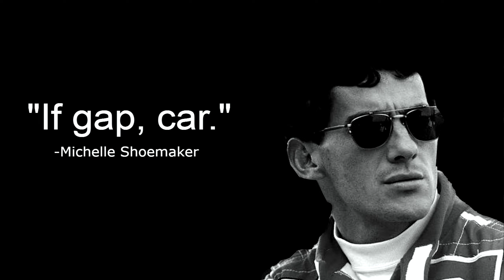CHOPPING BLOCK TIME | NASCAR Thunder 2004 Career | Episode 74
Save money!
AdvancedGG makes the world's BEST and ONLY clinically proven gaming supplements!

Protect your eyes from digital eye strain with Gamer Advantage!

Respawn Products makes the best chairs and desks for gaming!

NASCAR Cup Series career mode in NASCAR Thunder 04 - Season 3 Race 12